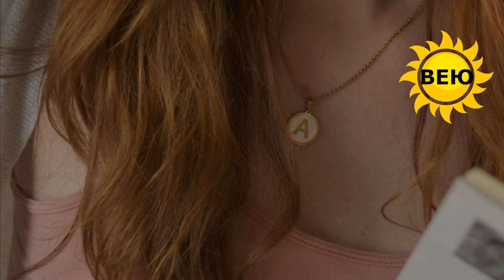Мадам Де Сталь - аристократка среди республиканцев была выгнана Наполеоном из Парижа.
ВЕЮ.Пишу, читаю, создаю.
 Поддержать мою деятельность вы можете тут:
  карта Сбербанк 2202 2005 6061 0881 (Л. М)